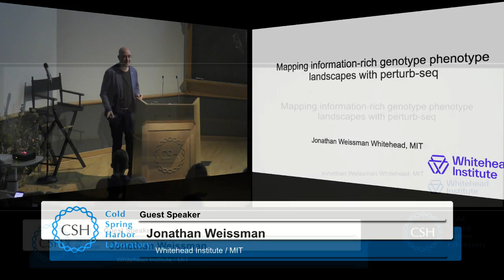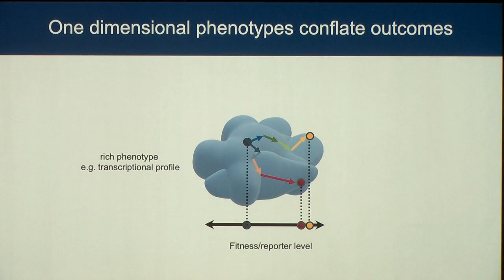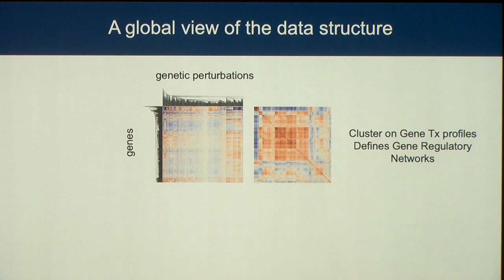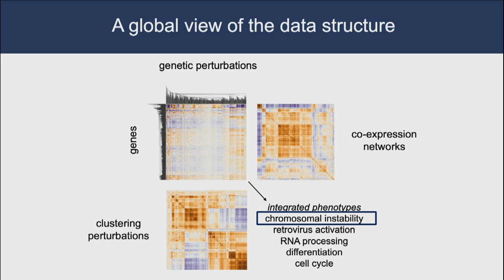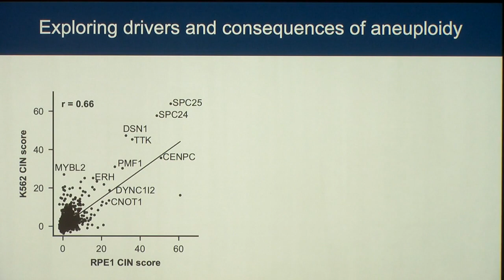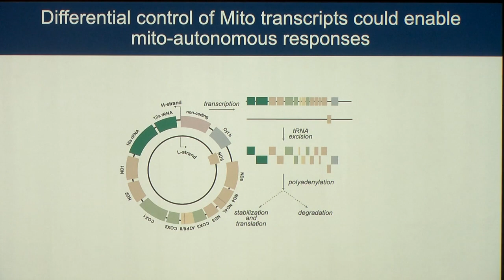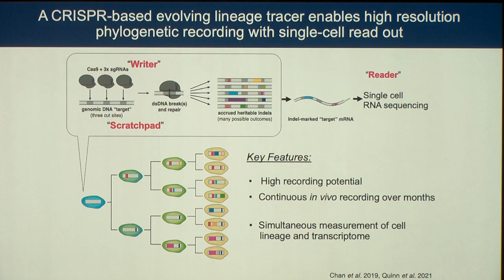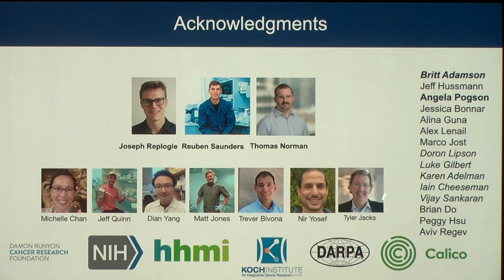CSHL Keynote; Dr. Jonathan Weissman, Whitehead Institute and MIT/HHMI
"Mapping information-rich genotype phenotype landscapes with perturb-seq" from the Biology of Genomes meeting